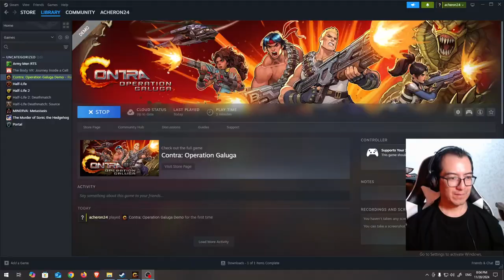Contra: Galuga Mission